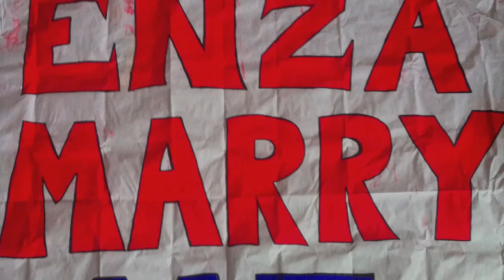L'esordio delle Furie | HD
(1° Bowl Femminile) Domenica 20 Maggio le Furie hanno esordito contro le Sirene e le Neptunes vincendo entrambi gli scontri. Un ottimo esordio per le giocatrici di Cernusco.

(QUI SOTTO TUTTI I LINK DELLA RUSCONI ENTERTAINMENT)